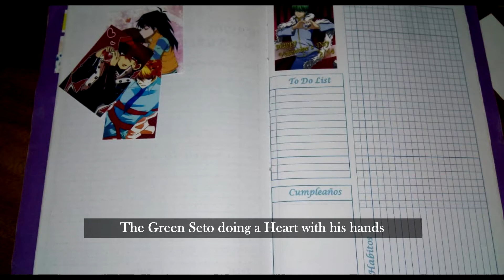Kaiba Journal February 2021 | Plan with me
Decorating my planner (my Kaiba Journal). Not all Kaiba's content is the same. So plan with me.